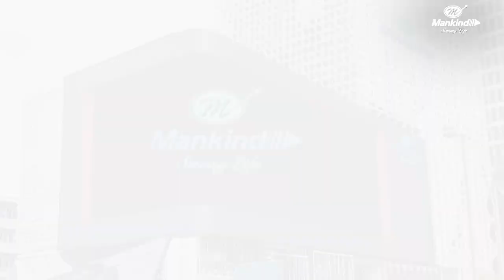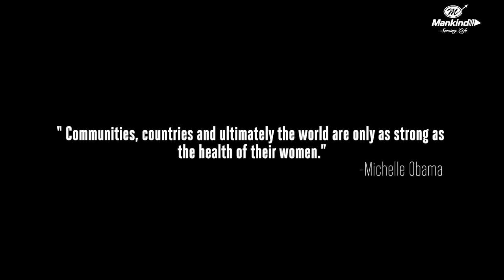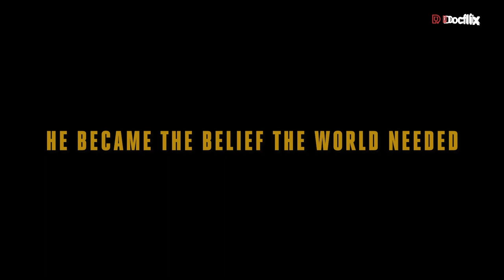Dr. PC Mahapatra| Official Premiere| The White Coat Legend| Watch Now| Docflix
Dr PC Mahapatra "PURNA" THE COMPLETE MAN